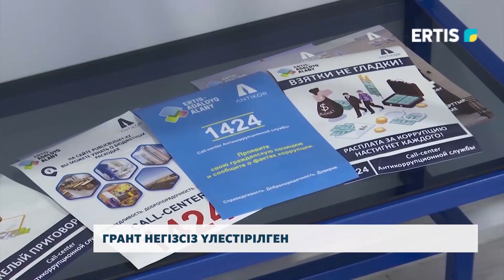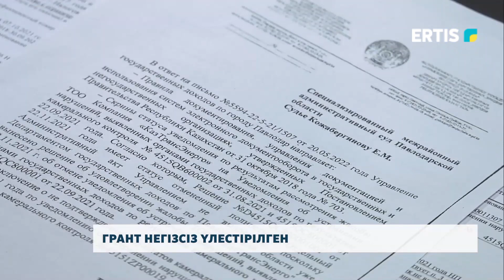Грант негізсіз үлестірілген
Павлодарда бизнесті дамытуға арналған қайтарымсыз гранттар негізсіз үлестірілген. Сыбайлас жемқорлыққа қарсы іс-қимыл департаменті 5 жобаға бөлінген 17 млн 500 мың теңгенің желге ұшқанын анықтады. Комиссия мүшелерінің бірі өз туысын жеңімпаздардың қатарына қосып жіберіп, әлеуметтік маңызды жобаларды қабылдамай қойған. Жұпар Елеуғожина медицина саласында инновациялық жоба әзірлеген едім, бірақ комиссия қарамастан ысыра салды - дейді. Сондықтан жобалары грантқа өтпей қалған үміткерлермен бірігіп кәсіпкерлік және индустриалды-инновациялық даму басқармасын сотқа берді.